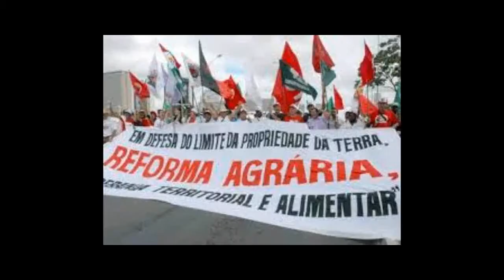MOVIMENTO SOS - ICARAÍ EM CAUCAIA E OS PROBLEMAS CAUSADOS PELO AVANÇO DO MAR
A TVZONA-CAUCAIA CONVERSOU ABERTAMENTE COM OS DOIS REPRESENTANTE DO MOVIMENTO: ALISSOM PAULINELI E FRANCISCO JUNIOR QUANDO DA VINDA DOS MESMOS PARA PARTICIPAR DA SESSÃO DA CÂMARA DE VEREADORES DE CAUCAIA
11 DE NOVEMBRO DE 2014